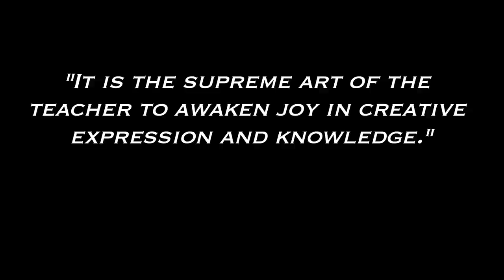A Farewell To Judd Rothstein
Music "My Way" by Frank Sinatra. All owners are credited.

A look back at history teacher Judd Rothstein's career at Rye High School. Mr. Rothstein served as the advisor to Garnet Insider, a student video production club which produces videos highlighting students and teachers in the school community.

During his 11 year career in Rye, Mr. Rothstein acted in numerous videos and also produced the annual "lip dub" send-off videos for the graduating senior class.

Mr. Rothstein recently accepted a new position as the Assistant Principal of Pelham Memorial High School. He will be missed by countless faculty, students and Rye families.